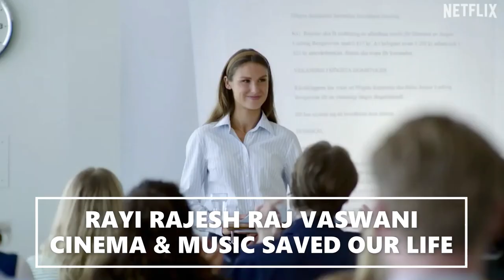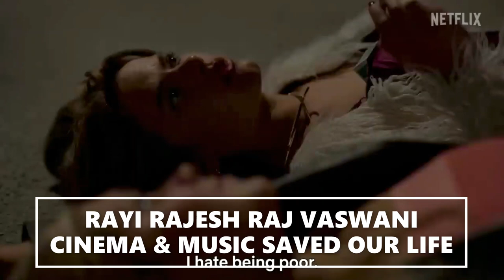BARRACUDA QUEENS : NEW SERIAL - OFFICIAL TRAILER (HD) IN SWEDISH A NETFLIX ORIGINAL SERIES TV SHOWS